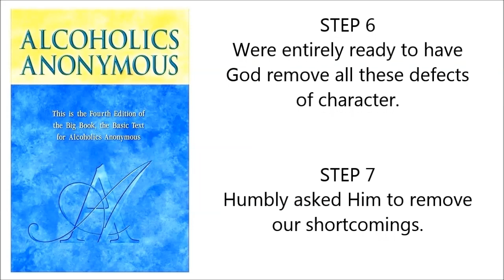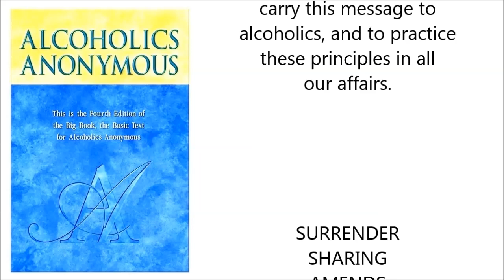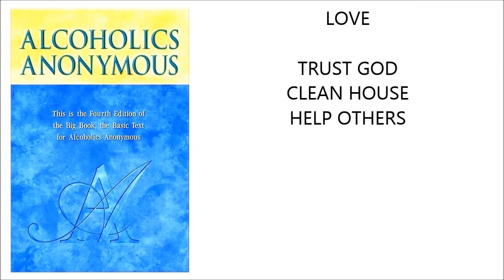(SONG) --- IT'S IN THE AA BIG BOOK !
STEP 1
unmanageable.

STEP 3
Him.

STEP 6
of character.

STEP 7
Humbly asked Him to remove
our shortcomings.

STEP 8
them all.

STEP 12
our affairs.

SURRENDER
SHARING
AMENDS
GUIDANCE

HONESTY
PURITY
UNSELFISHNESS
LOVE

TRUST GOD
CLEAN HOUSE
HELP OTHERS

Alcoholics Anonymous,
Chapter 5,
How it works,
AA,
Dr Bob,
Bill W,
Big Book,
12 Steps,
RECOVERED,
Powerless,
1st Step Experience,
Craving,
Desire,
Real Alcoholic,
Easy Does It,
4 Absolutes,
Honesty,
Purity,
Unselfishness,
Love,
Keep Coming Back,
Clarence Snyder,
AA Cleveland,
Akron Ohio,
Founders',
Serenity,
Amazing Grace,
The Doctor's Opinion,
Dr Silkworth,
drunk,
sober,
How it works,
Big Book,
12 Steps,
1st Step Experience,
Alcoholic,
Easy Does it,
Absolutes,
aa meetings,
sobriety,
aa speaker,
oxford group,
miracle,
peace,
serenity,
fellowship,